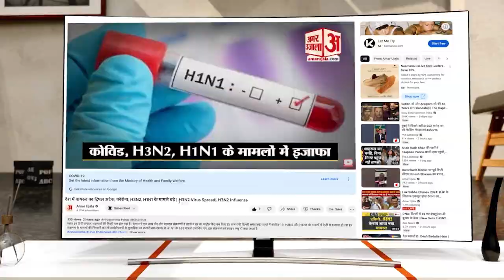Priyanka Gandhi Dhar Visit UpDate: प्रियंका गांधी पर भड़के Kailash Vijayvargiya | Shivraj Singh